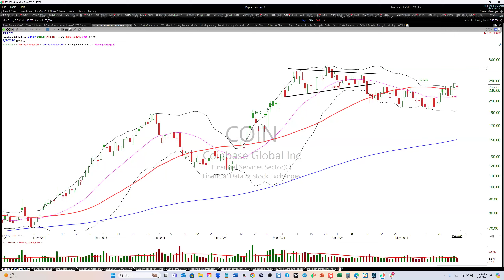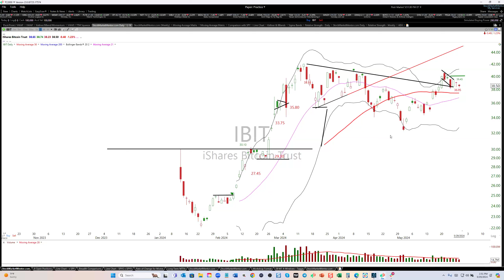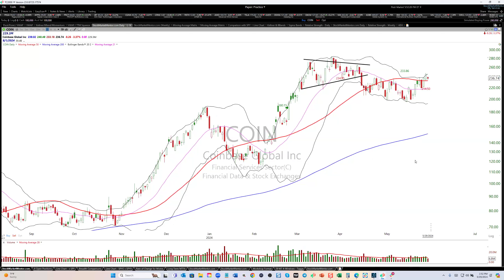Here's your trade on Coinbase ($COIN)